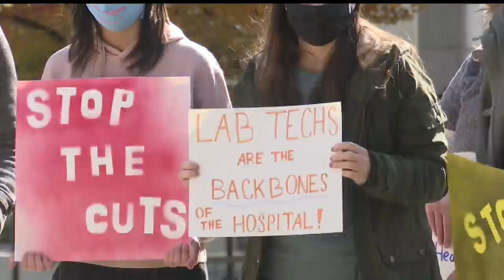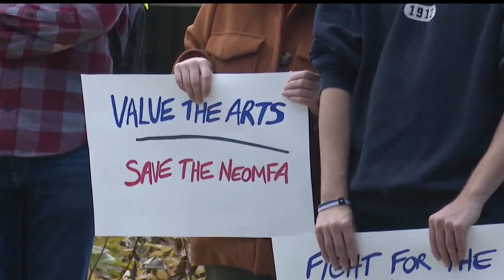YSU students rally against program cuts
University officials announced they are cutting 26 academic programs. Those already enrolled in those studies should be able to finish their degrees, university officials said.